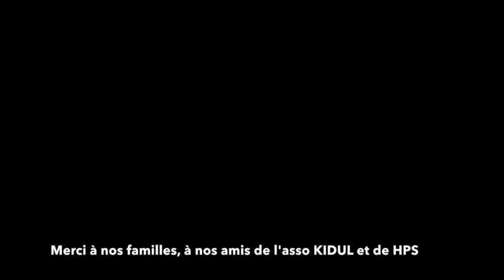Remerciements 25 MARS 2023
Après 16 ans d'absence : un Concert unique de soutien à la finalisation du Studio Ludic Record, de lécole de musique LUDIC MUSIC
le 25/03/23
Super soirée ! MERCI  A TOUS